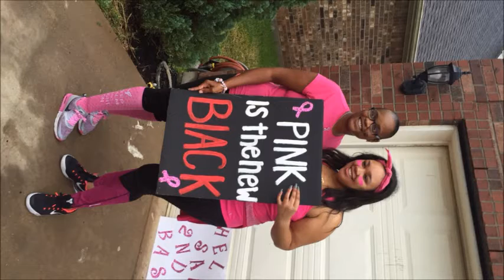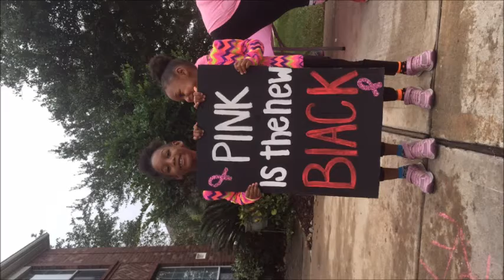My Movie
Breast Cancer Walk 2015